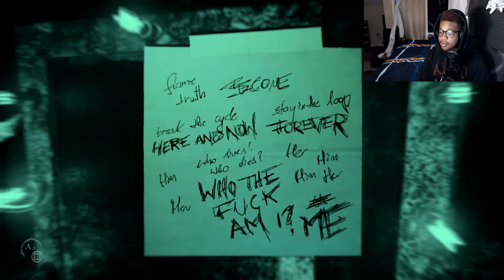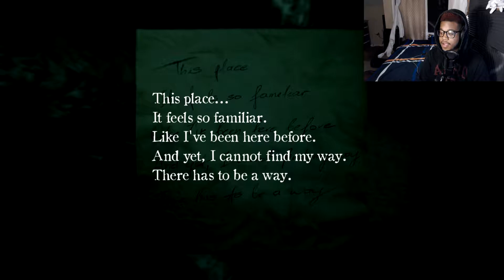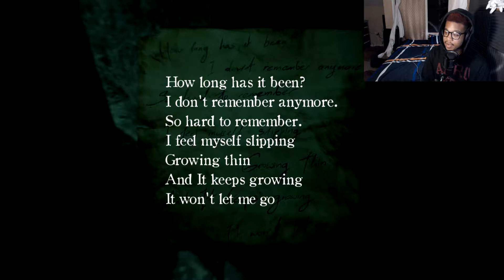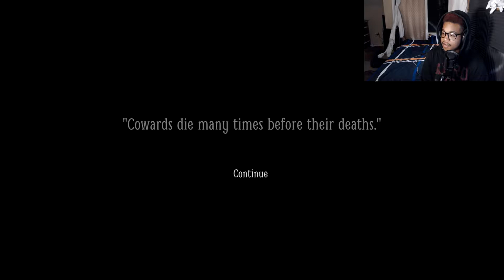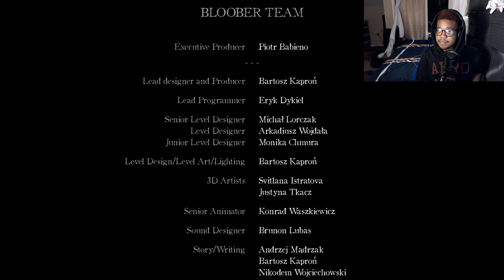FOREVER...IS A REALLY LONG TIME! - Layers of Fear 2 - Final